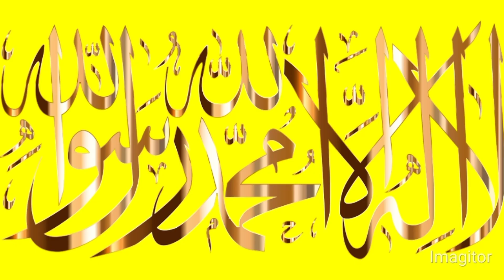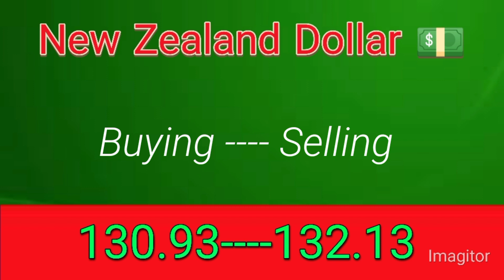dollar rate today | dollar rate in pakistan today | usd rate | currency rates today |aakhri business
dollar rate
British pound rate in pakistan today
Australian dollar rate in pakistan today
omani riyal rate in pakistan today
Malaysian ringgit rate in pakistan today
qatari riyal rate today
Bahrain Dinar rate today
chaines yuan rate today
Hong Kong dallar rate today
new Zealand Dollar rate today
Singapore dollar rate today
indian rupee rate in pakistan today
currency rate
euro currency rate
dollar rate
currency rate in pakistan today
dollar
canadian dollar exchange rate t...
dollar rate
dollar  pakistan
canadian dollar
currency exchange
dollar price
euro rate
currency exchange
Dollar
Dollar Rate prediction
dollar rate forecast in pakistan
dollar price is decreasing in pakistan
dollar price is down in pakistan
currency rates today
currency rate
currency change in pakistan
currency exchange
currency exchange
currency change
dollar rate today in pakistan open market
dollar price in pakistan 2022
dollar ka rate
dollar ki qemat
dollar ki qeemat in pakistan
dollar ka rate today in pakistan
dollar ka kya rate ha
dollar ki kimat kya ha
ms gold news
PK currency
currency update
technical sayid
pkr to usd
1 usd to pkr
pkr to us
pkr to
cad to pkr
euro to pkr
cny to pkr
Price Alert Pak
currency buying selling rate
Canadian dollar rate
Qatari riyal rate today india
dirham to pakistani rupees today
currency exchange rates in india today
Riyal exchange rate today in Pakistan
Aaj saudi riyal ka rate Kia hai
dollar rate
saudi riyal
US Dollar
currency update
The Knowledge Gate
Aakhri business